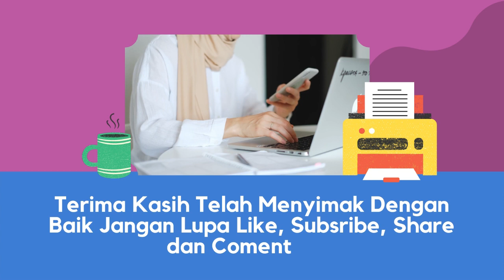Tips Jitu Dalam Mengerjakan Soal KSMO Tahun 2021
Bagi Pejuang KSMO, kalian perlu tonton Video ini sebagai tips jitu untuk sukses mengerjajan KSMO 2021